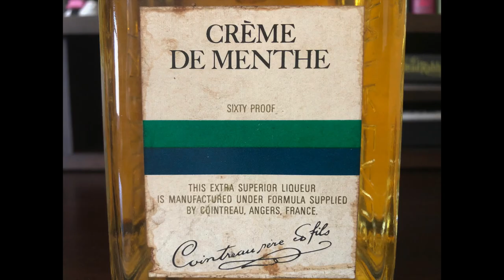OLD SH** Cointreau Creme de Menthe from the 60s(?)--COVID-19 Vlog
More treasure from the same liquor store in Glendale that has been featured before. This time it's Cointreau Creme de Menthe. Once upon a time Cointreau offered a host of products, not unlike Bols or DeKuyper. Remember to stay safe and follow the advice of professionals.